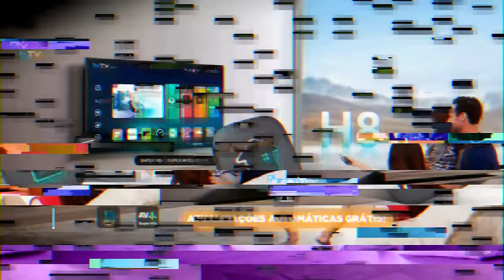🚨 REFORÇOS JÁ ESTÃO TREINANDO! PRIMEIRO TREINO DO GRÊMIO DE 2024!